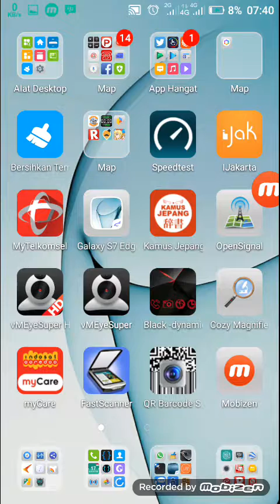Aikatsu photo on stage aidoru katsudo